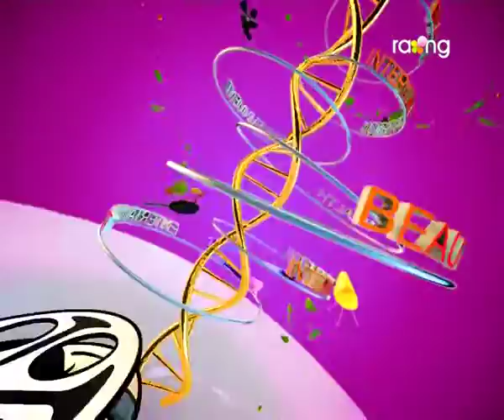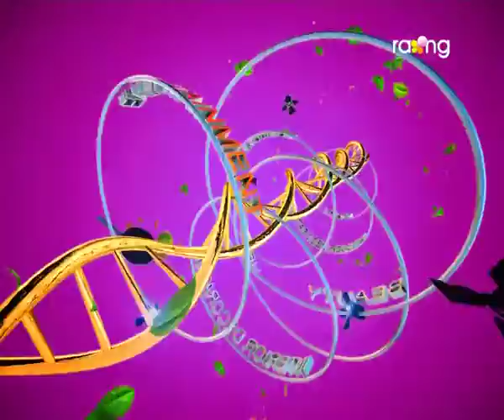Madhurima | 27th Jan | Hemanta Kr. Sarmah | Full Episode 2017